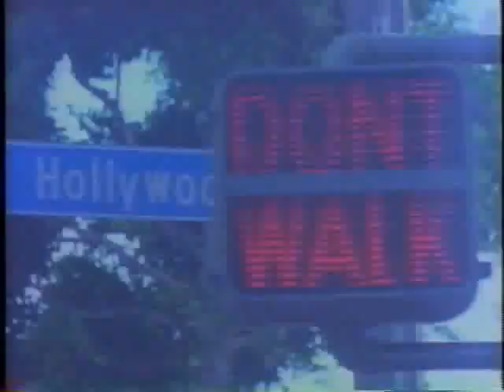Guy Mann Dude- Paint It Black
This is a video of crazy guitar player Guy Mann Dude and his version of paint it black